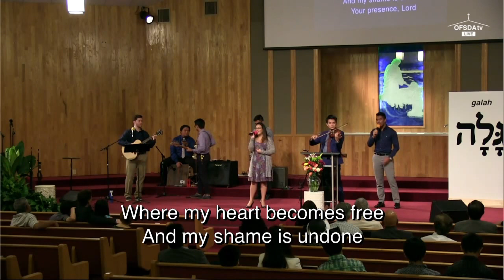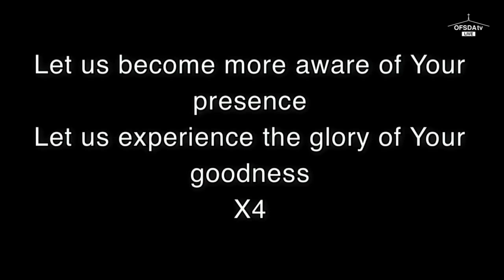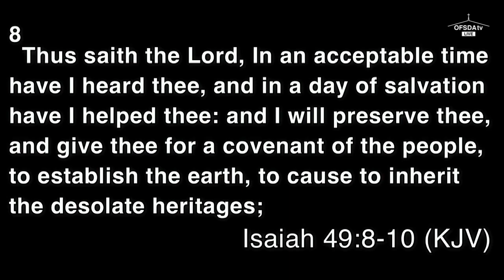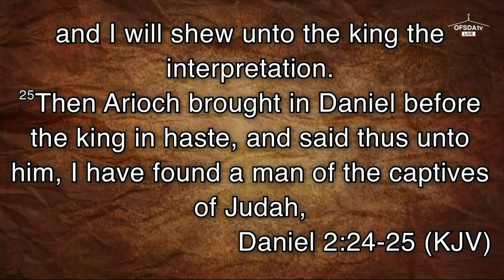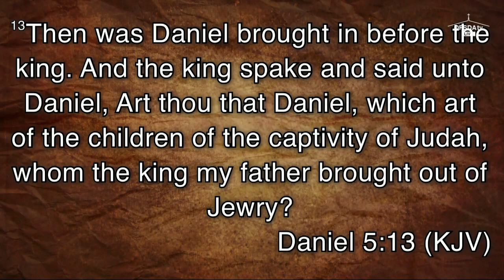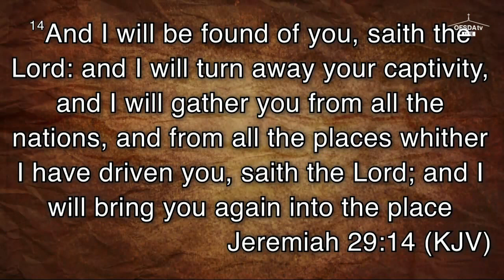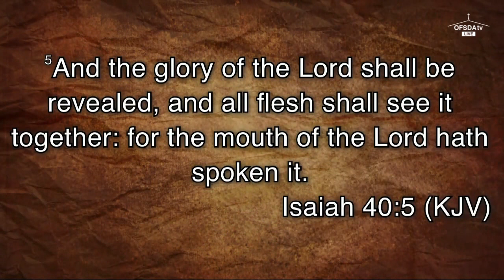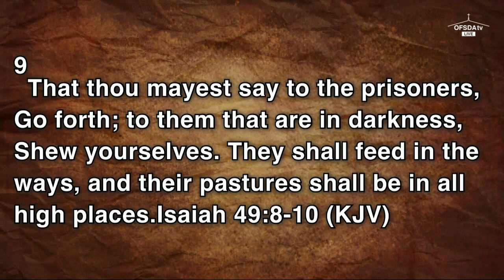Divine Worship - Youth Sabbath - 9/24/2016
Orlando Filipino SDA church live stream.  Join us for worship on Saturdays at 11:00am.